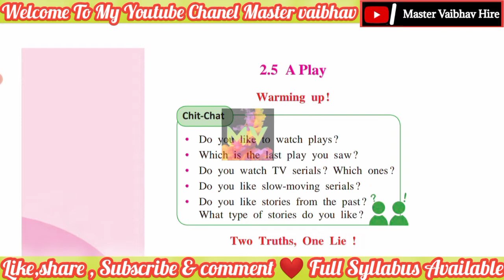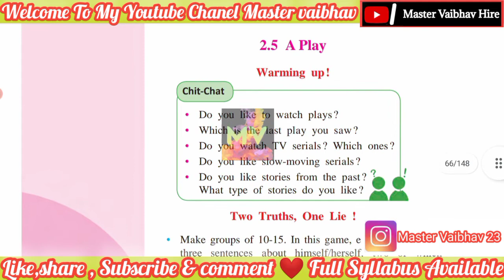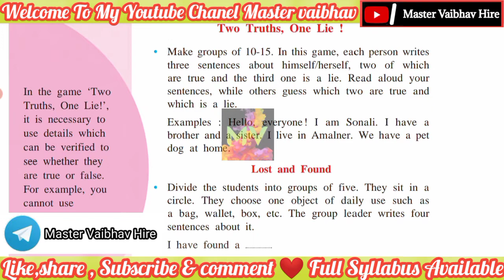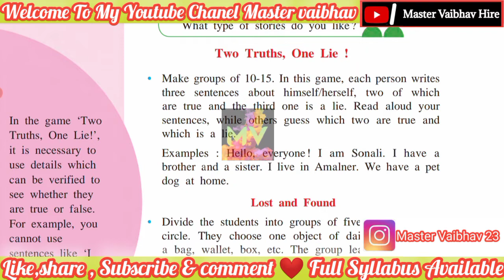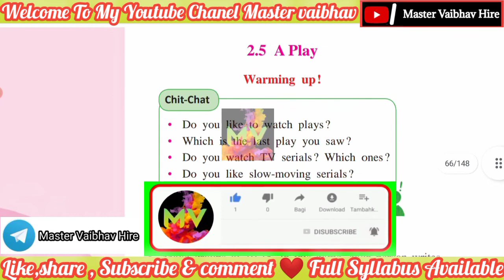Std 9th English|| 2.5 A Play Warming Up ! Chit-Chat With Answers 2022